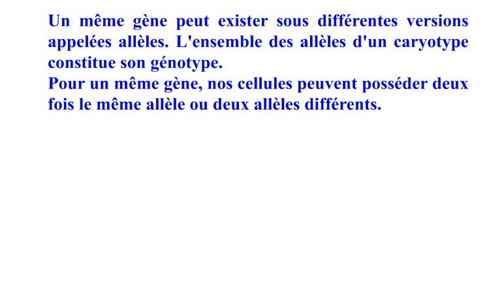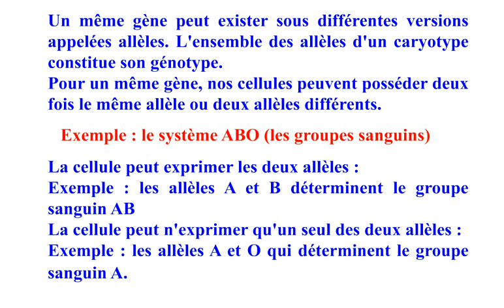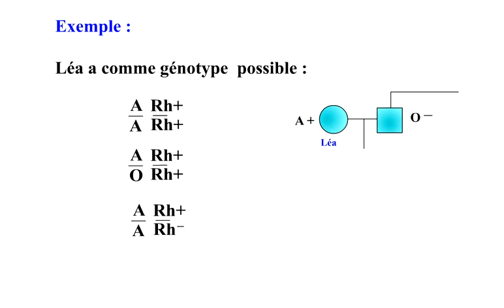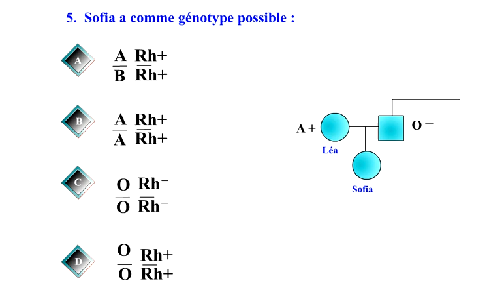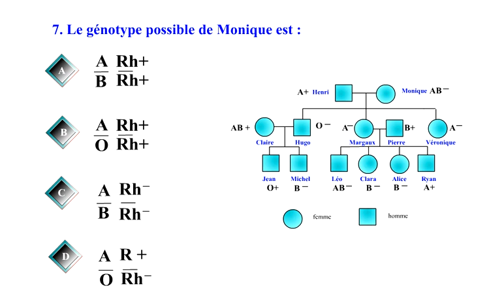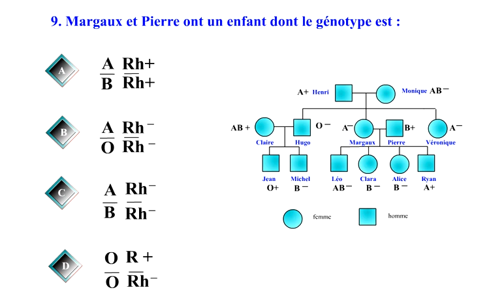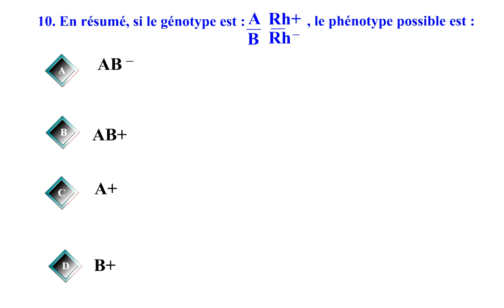QCM EXERCICE GENETIQUE 2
Un QCM expliqué sur les notions d'allèles et de gènes à partir d'arbres généalogiques. Allèles concernés : le système ABO et le gène Rhésus.